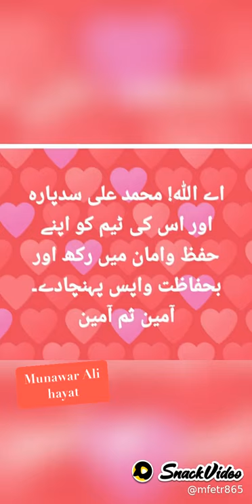Pakistani mountaineer Muhammad Ali sadpara| Teri Mitti Female Version | National Hero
Pakistani mountaineer Muhammad Ali sadpara | National Hero
Ali Sadpara, the individual for whom each Pakistani has been appealing to God during the current week, alongside two different climbers has been absent since February 5. The three climbers went for the highest point to turn out to be just the subsequent group to climb K2 in winters.
According to international media outlets like the "Seattle Times" and "National Geographic", etc, the K2 is known as the "Savage Mountain"

Teri Mitti Female Version - Kesari | Original Song Pakistan 2005 | Bollywood Copy Song